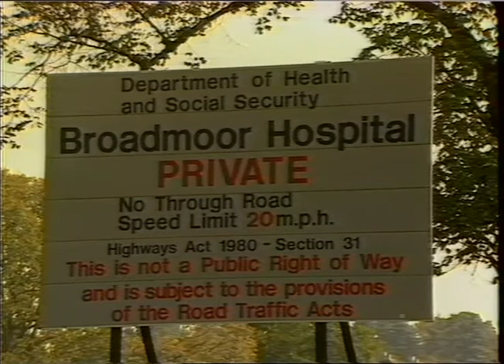Broadmoor Hospital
Thames News footage.